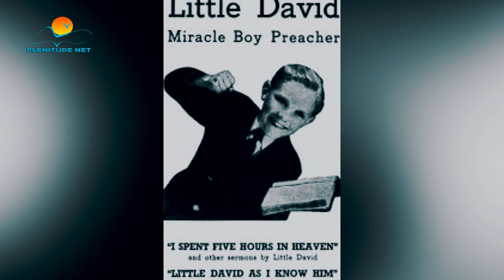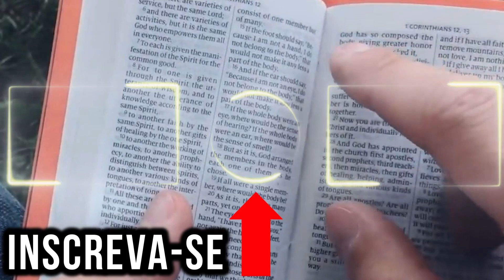INACREDITÁVEL MAS REAL !! PREGADOR FLUTUOU NO CULTO E FOI ARREBATADO AO CÉU ! CONHEÇA David Walker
Em 1943 David Walker pregava quando a glória de Deus Desceu e ele flutuou literalmente diante de todos, tempos em que se pregava o evangelho genuíno.
No livro Diário de um pioneiro de Gunnar Vingren, um dos fundadores da Assembléia de Deus, ele afirmou que em um dos cultos no início do Movimento Pentecostal, o mover do Espírito era tão grande que muitos crentes flutuavam literalmente sentindo a glória de Deus. Nesta foto, Trata-se de um pregador chamado David Walker, que segundo registros, flutuava em suas ministrações.
Qual sua opinião? Por quê hoje não acontece mais isso?